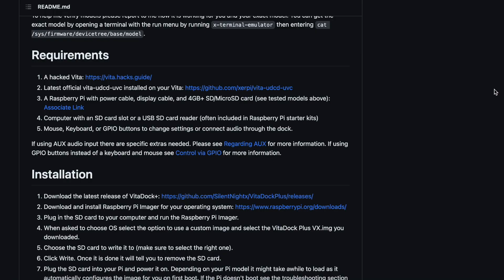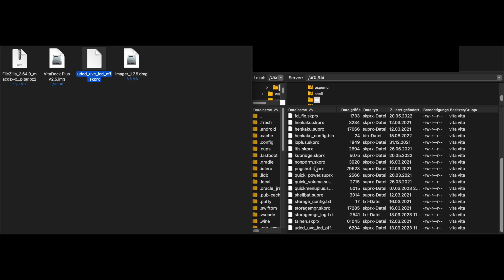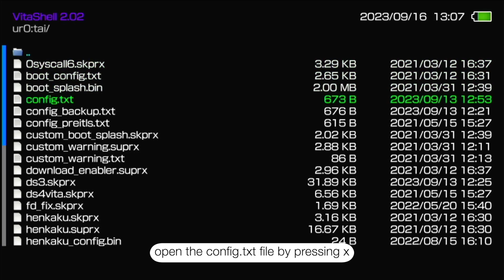VitaDock+ | playing PSVITA on a TV (just like a Switch)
In this video, I will show you how you can dock PlayStation Vita to a TV just like a Nintendo switch. That way you can enjoy your favorite games on the big screen. :)

*Links:*
Raspberry Pi Imager: Raspberry Pi OS – Raspberry Pi
Github page: Releases · SilentNightx/VitaDockPlus
VitaDock+ image: Releases · SilentNightx/VitaDockPlus · GitHub
PSVita UDCD USB Video Class plugin: Releases · xerpi/vita-udcd-uvc · GitHub

Music | Spark by Declan DP